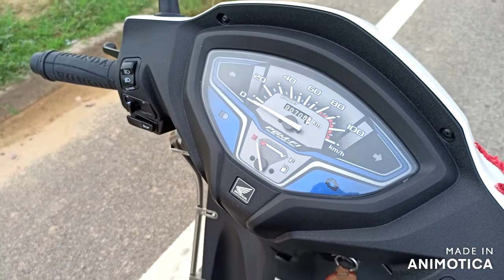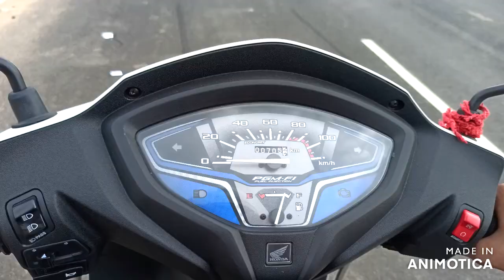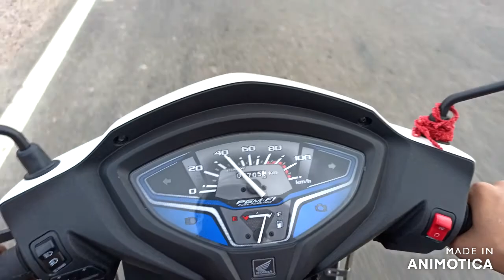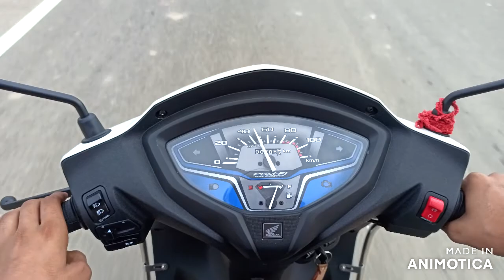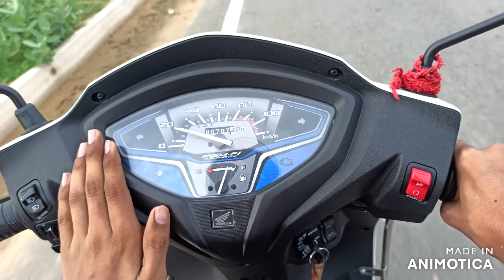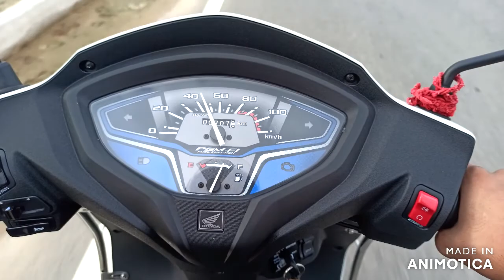Activa 6g Detailed Review | Driving Experience| Braking Test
Thanks To : Ajay Sharma Bhai [Camera Man]